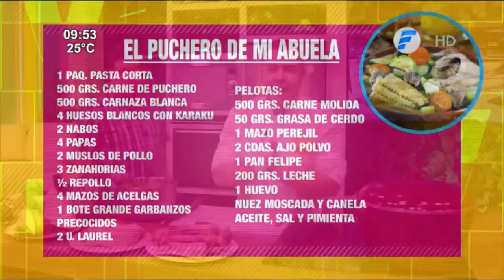Cómo preparar "Mi puchero de mi abuela" | Recetas VLV | 04 07 22